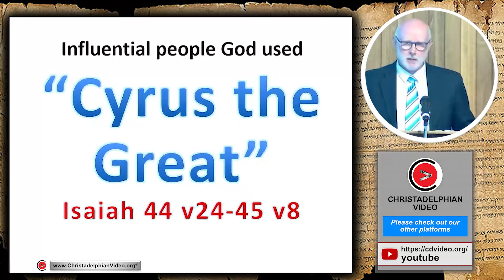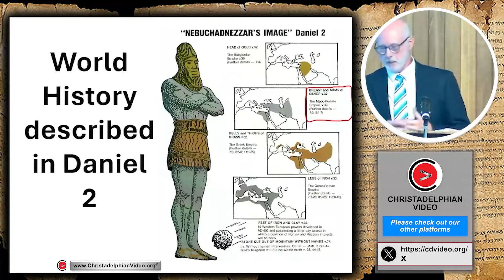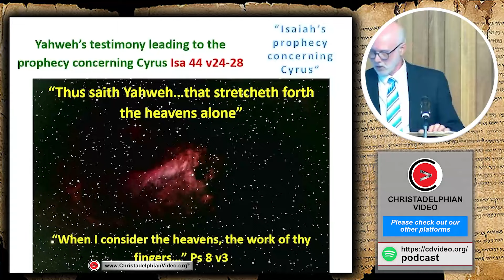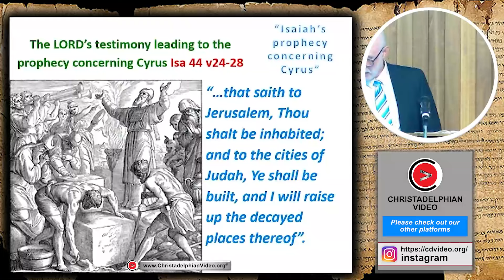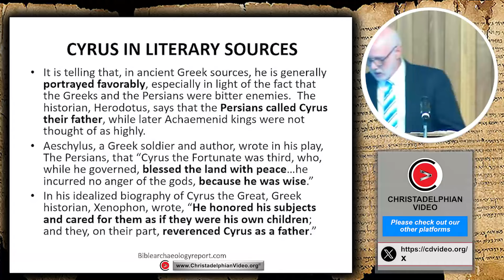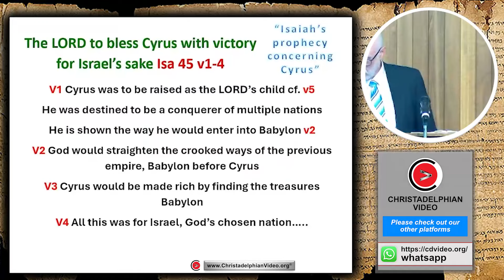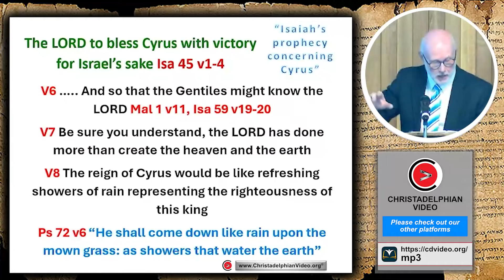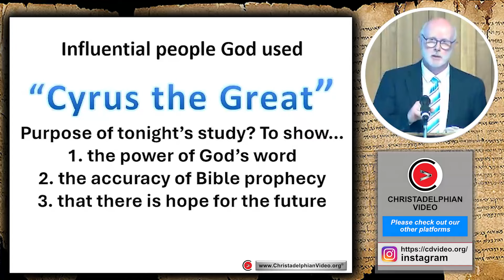Influential people, God used... Cyrus the Great.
A @Christadelphians Video: Description:   This video shows the amazing accuracy and power of God's word, in predicting the name of Cyrus and detail of the works that he would achieve. Some aspects of Cyrus point forward to the hope of salvation that we have through the work of Jesus Christ.
# Summary
This presentation explores the influential biblical figure of Cyrus the Great, a Persian king who was prophesied about in the Book of Isaiah centuries before his birth. The presentation highlights the accuracy of Bible prophecy, the power of God's word, and the hope for the future that Cyrus' story foreshadows in the coming of an even greater King - Jesus Christ.

### Highlights
🌍 Cyrus the Great was a powerful Persian king who conquered Babylon and allowed the Israelites to return to Jerusalem and rebuild their temple, fulfilling biblical prophecies made about him long before his birth.
🔍 The presentation provides historical and archaeological evidence to corroborate the biblical accounts of Cyrus, demonstrating the accuracy of Scripture.
🙏 Cyrus is presented as a type or foreshadowing of Jesus Christ, the ultimate King and Messiah who will establish God's eternal kingdom on Earth.

00:00 - Introduction to the presentation and overview of influential biblical figures to be discussed.
01:30 - Background on the prophecies in the Book of Daniel regarding the rise and fall of empires.
03:30 - Explanation of the significance of the nation of Israel in these historical events.
05:00 - Exploration of the prophecies concerning Cyrus the Great in the Book of Isaiah.
08:00 - Cyrus as a type or foreshadowing of the work of Jesus Christ.
11:00 - Historical and archaeological evidence confirming the existence and exploits of Cyrus the Great.
14:30 - Cyrus' role in allowing the Israelites to return to Jerusalem and rebuild the temple.
17:00 - Cyrus' reputation for kindness and peacefulness, in contrast to other ancient conquerors.
19:00 - The purpose of Cyrus' rise and reign being for the sake of God's chosen people, Israel.
21:00 - The broader purpose of Cyrus' story in pointing to the coming of an even greater King, Jesus Christ.
23:00 - Conclusion highlighting the power of God's word, the accuracy of biblical prophecy, and the hope for the future.